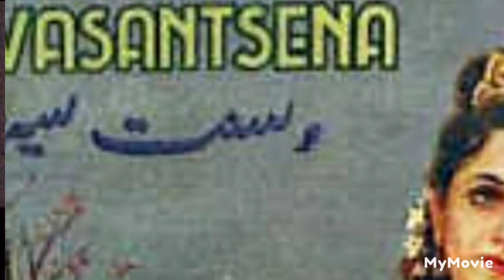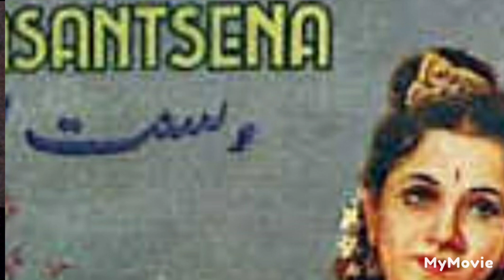मूक और बोलती फ़िल्में@HAREESH PATHAK